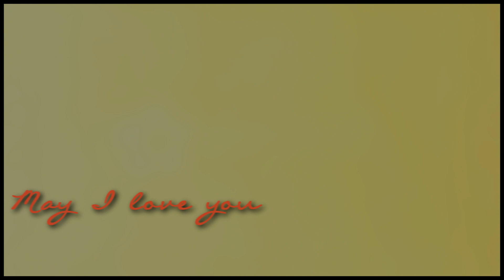Damon and Elena | May I be your shield...{Spoiler TVD 2x20}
SPOILER TVD 2X20

OMG guys! i really love everything about this episode! it was so epic!
 but i really hate Klaus is so bad and selfish! grrr
and you what do you think? please comments!

Fandom:The vampire diaries
Pairing:Damon and elena
Song:May i
Artisti song:Tading yesterday